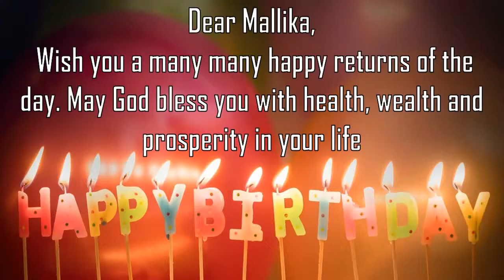Happy Birthday Mallika Image Wishes General Video Animation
Happy Birthday  Mallika    Images. Send Person Mallika   zed happy birthday wishes to  Mallika    in 1 min by installing GreetName App from google playstore.
GreetName has hundreds of image templates to choose from based on gender, age, and relationship. Pick the best image template. Enter Your Name and share  Mallika    Picture birthday wishes image as status on any social network such as facebook, whatsapp, instagram, telegram, etc

Wish You happy birthday  Mallika    Mallika   y  Mallika   y Happy returns of the day to  Mallika
Happy Birthday To  Mallika